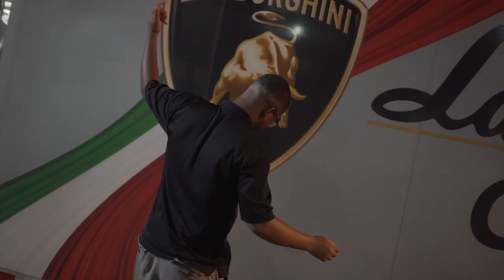ECOMI OMIMILLIONAIRE ANTHEM (p. ArcoThisGoCrazy) directed by LonerDarian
OMIMILLIONAIRE

p. ArcoThisGoCrazy

Graphics by @metadr0n13 & I